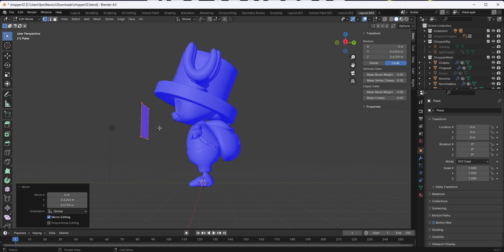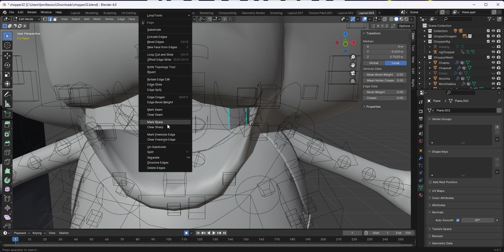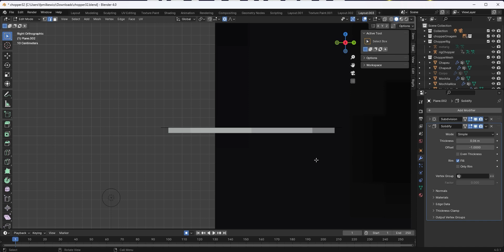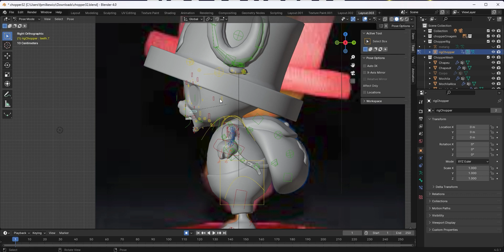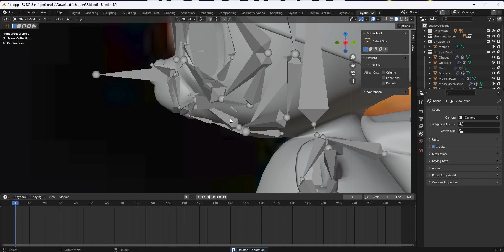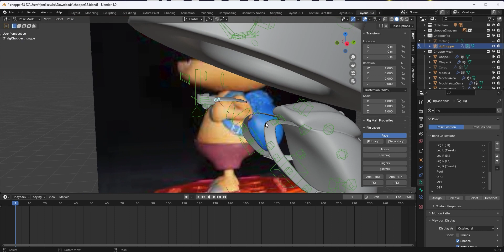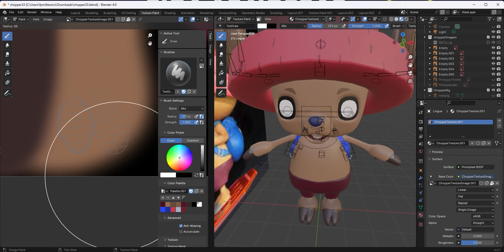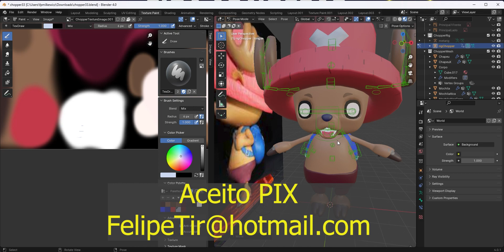Dentes e Língua - Como Unir ao Esqueleto Depois de Pronto?? e Outras Dicas.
Quer saber como fazer um 3D desde o inicio?

Aproveitem.